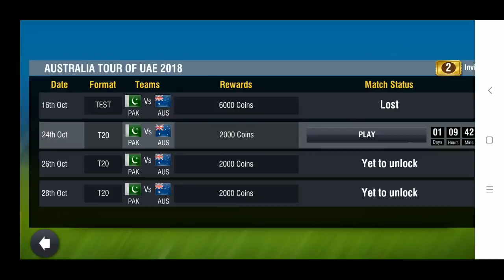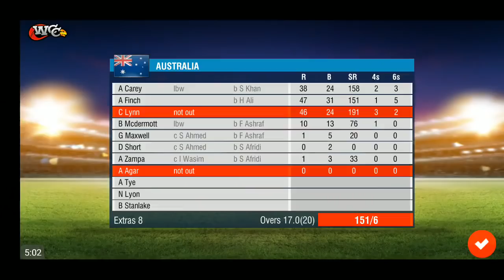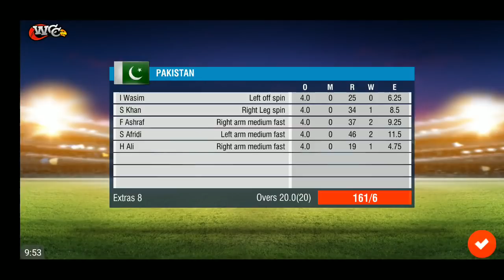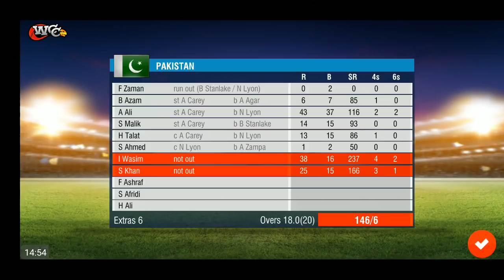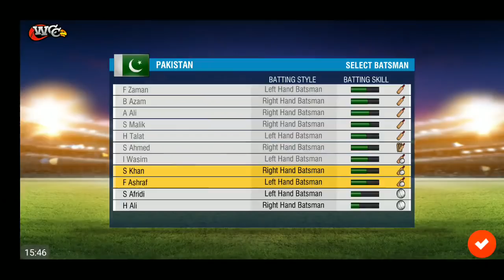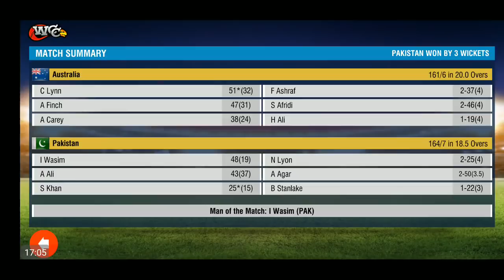24th October 1st T20 Pakistan Vs Australia Full Match Highlights World Cricket Championship 2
October UAE vs AUS Live stream replay result Sheikh Zayed Stadium prediction streaming wcc2

What's New :
Over 20 major updates!
150 new animations
26 new batting shots
Team celebrations
6 new stadiums & 8 new team Jersey
4 times more English commentary

Our list of awesome Features include:

· Realtime Infographics representations include:
- 3D Wagon wheel with dynamic game data
- Hawk-eye view for bowling summary & for LBW appeals
- 3D Bar chart for innings run scored

Awards & Recognition